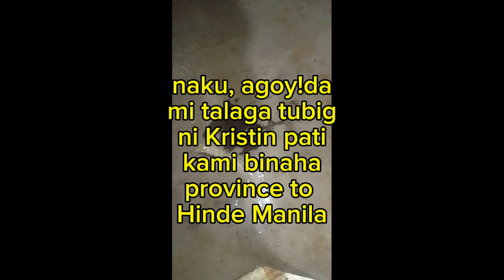Mix Vlog During Kistin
@Jusiline810 Mix Vlog During Typhone Kristin